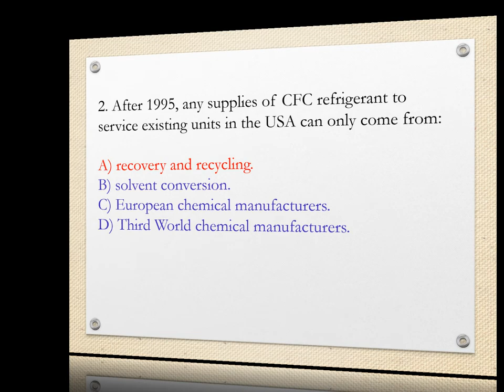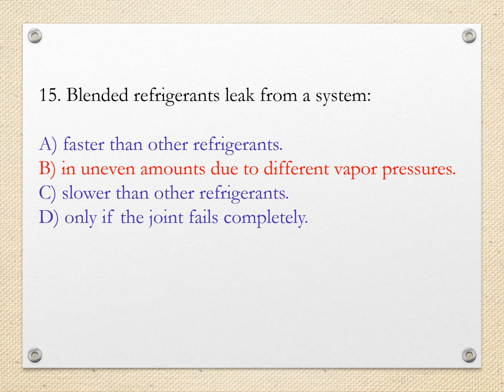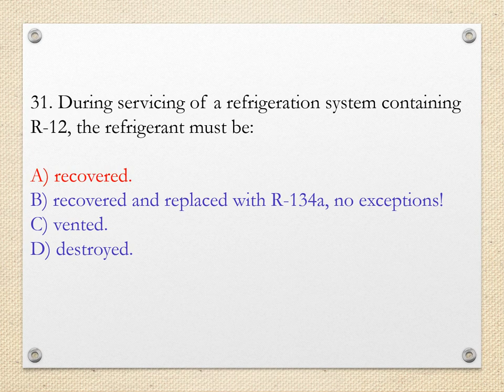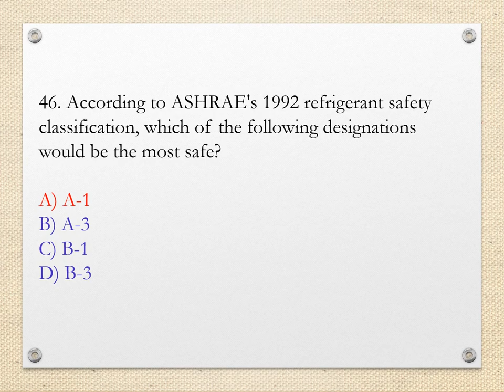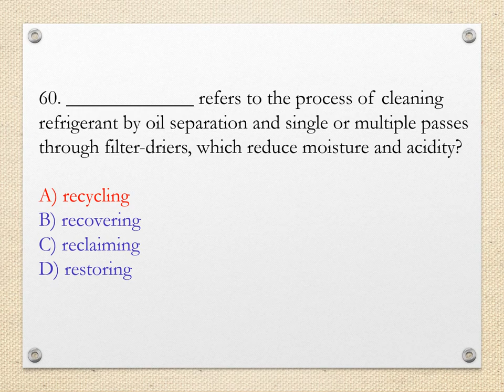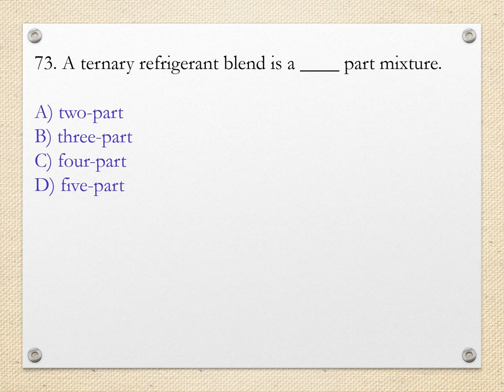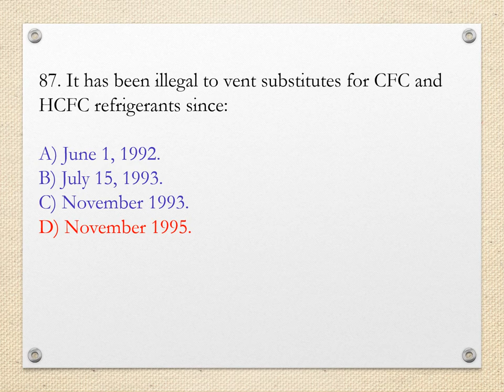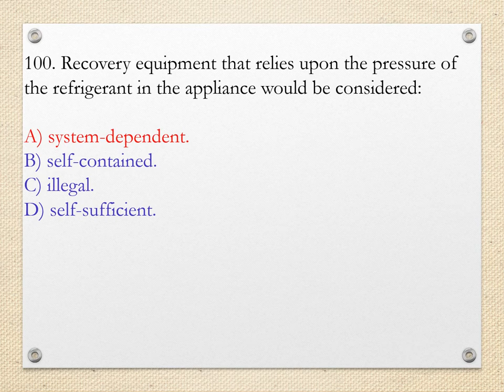EPA 608 Practice Test core (1 of 2)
Air conditioning and refrigeration
HVAC Certification - Practice test